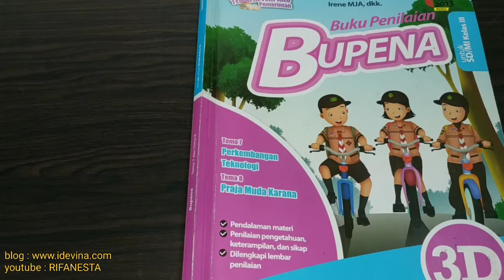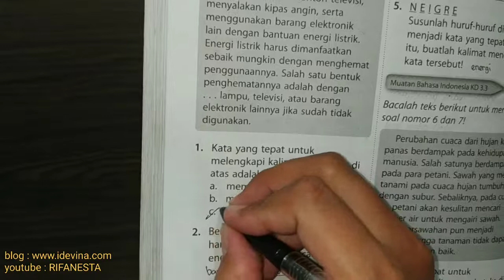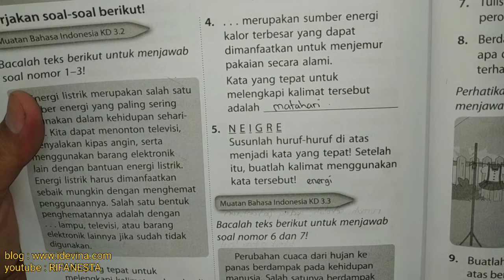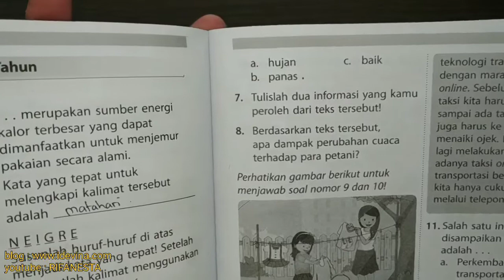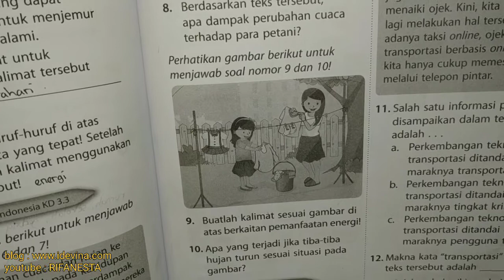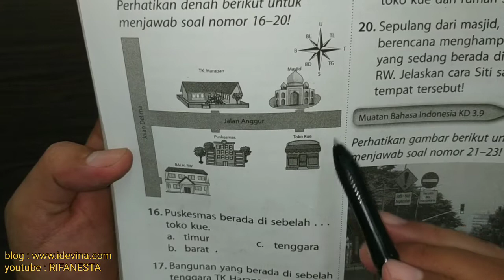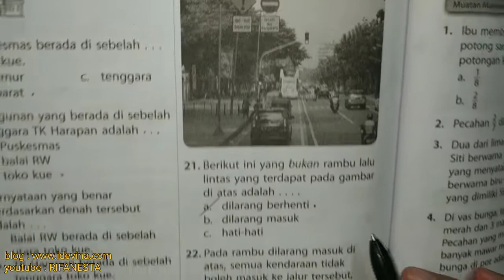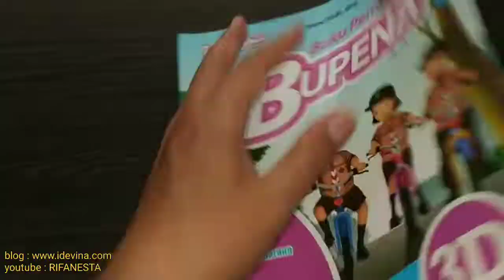pembahasan bupena 3D penilaian akhir tahun bahasa indonesia halaman 194-197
bupena pembahasan bupena 3D penilaian akhir tahun bahasa indonesia halaman 194-197. selengkapnya di playlist bupena kelas 3